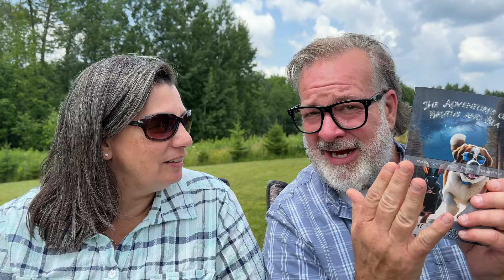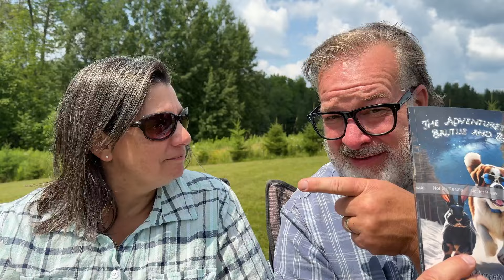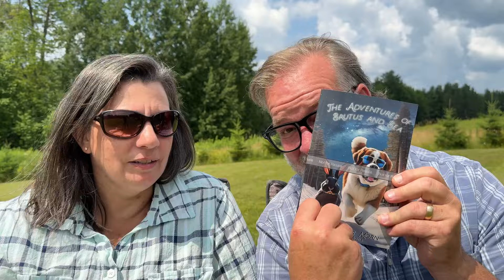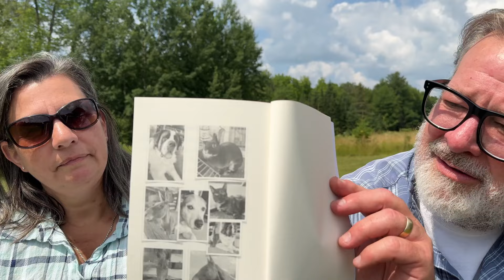BRUTUS AND BEA NOW AVAILABLE | Change One Heart At A Time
The Adventures of Brutus and Bea~Kindle Ebook

The Adventures of Brutus and Bea~Physical Book

REACH OUT?